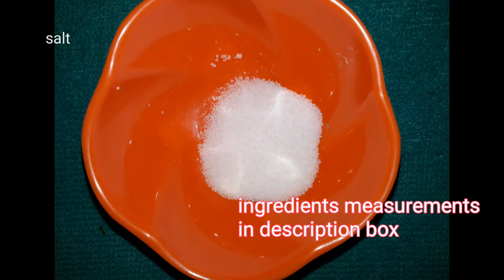methi saag fry | healthy green saag with lots of vitamin a must have in your daily meal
Methi saag fry.methi is a green leaves of methi tree.its very healthy to intake green in our daily meal.so its a simple saag recipe for you ...

ingrediants:-
methi saag:- 2 bunddel
brinjal:- 1
green chilli: 2
suger:- 1/2 tbs
salt to taste
turmaric;-1/2 tbs